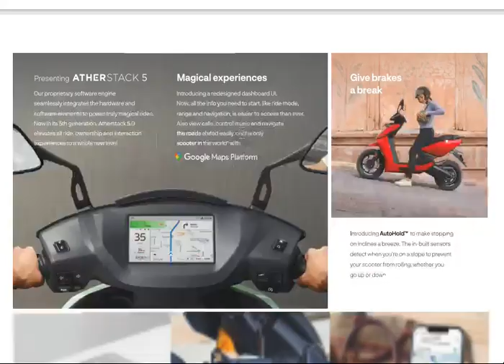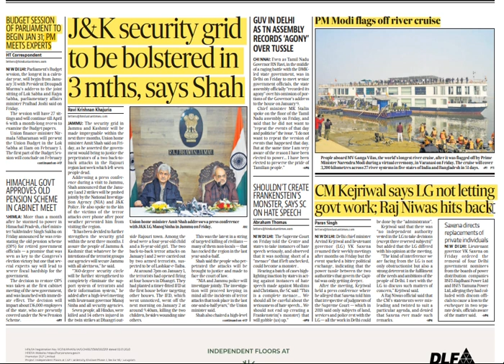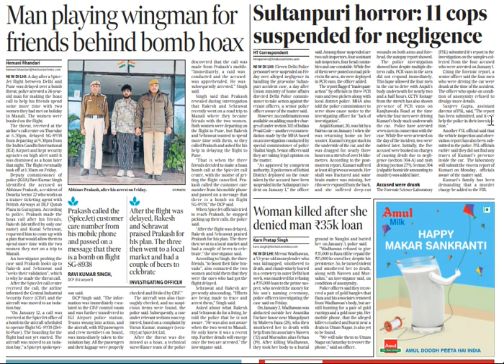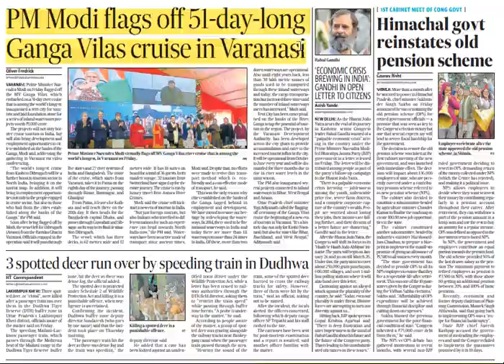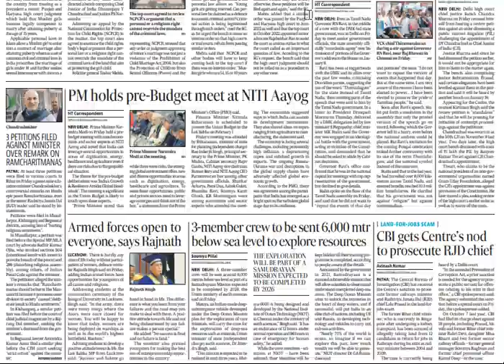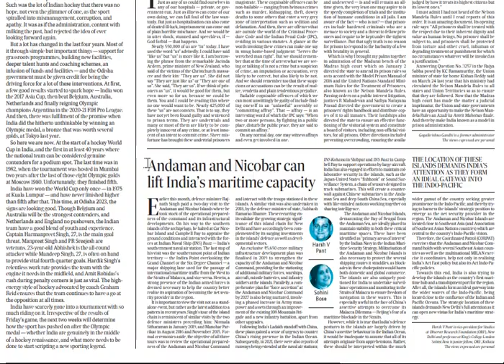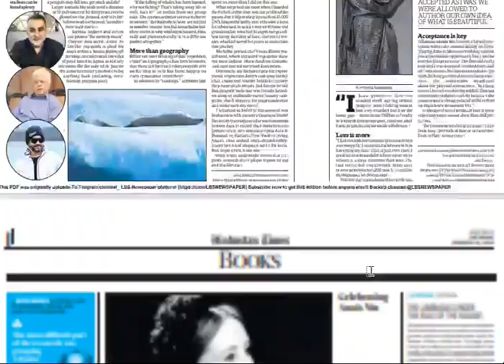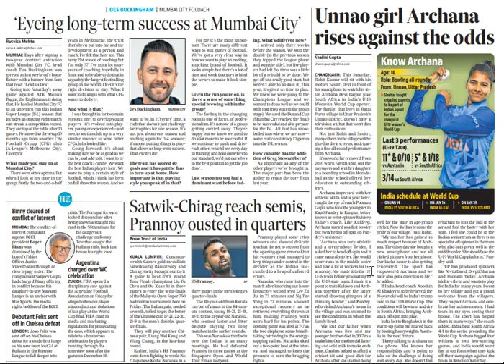Hindustan Times Analysis/14th January, 2023/All pages